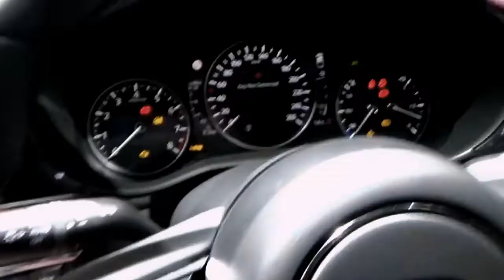NEW 2020 MAZDA 3 HATCHBACK SUPER PREMIUM CAR BLUE EXTERIOR AND INTERIOR FHD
#2020 MAZDA3HATCHBACK

Kategori
Musik